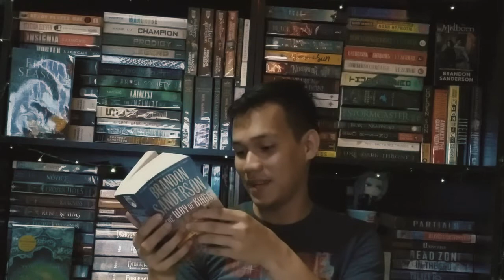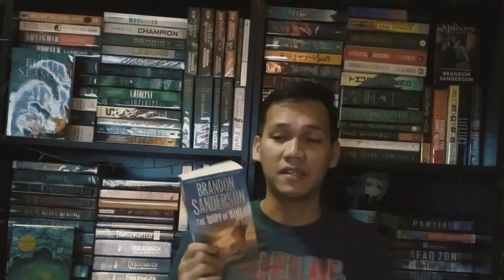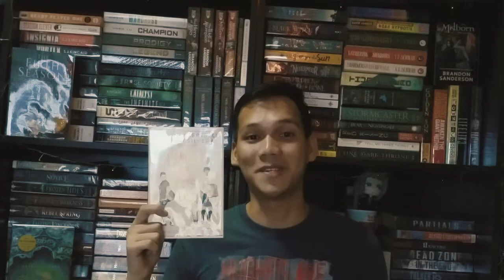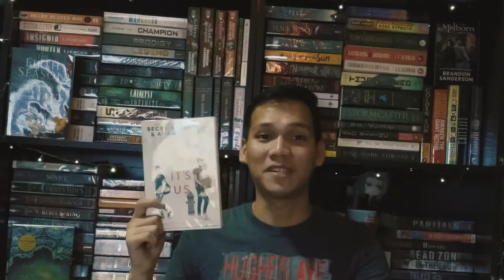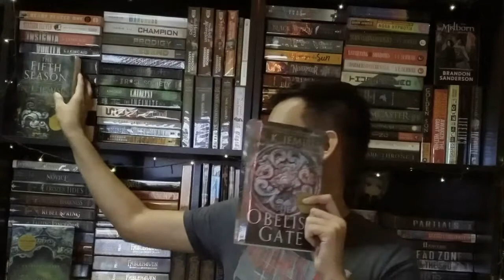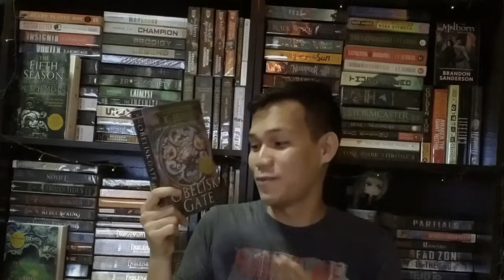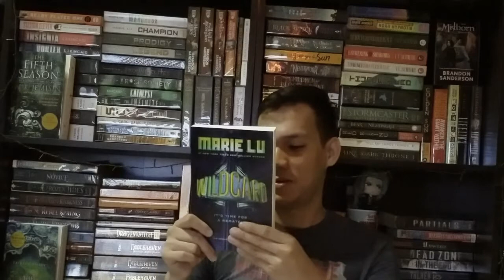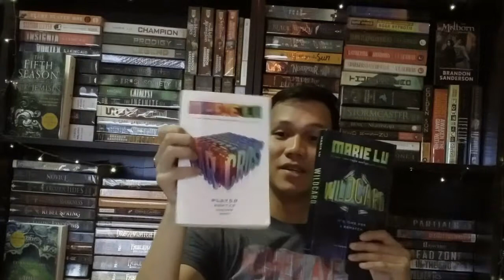TBR (To-Be-Read) Pile/November 2018/ 2018 Semester Break Reads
The books I want to read on the next couple of weeks.